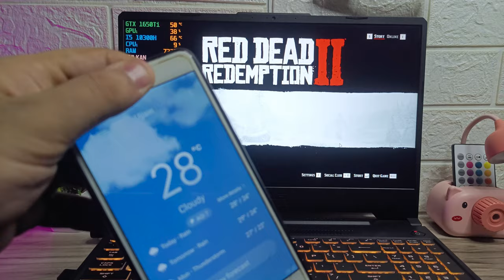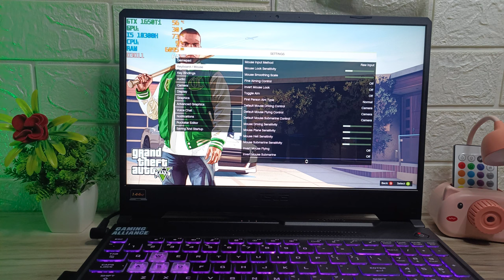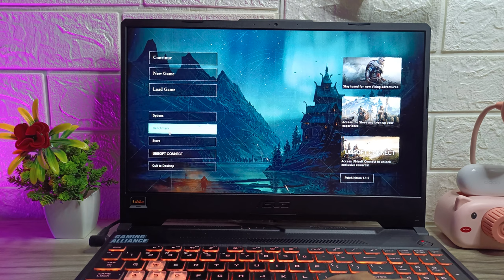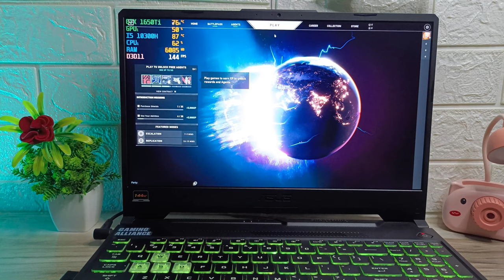Asus Tuf F15 Gaming Review in 2022 | Tested 7 Games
Is the Asus TUF F15 good for gaming?
Does the Asus TUF dash F15 have the longest battery life?
What is the size of the Asus F15 fortress gray?
What are the specs of the Asus TUF gaming F15?
asus tuf f15 amazon

asus tuf gaming f15 price
asus tuf gaming f15 fx506lh
asus tuf gaming f15 flipkart
asus tuf f15 black
asus tuf f15 1650ti

MY GADGETS.

MY LAPTOP

MY MIC

All tags...